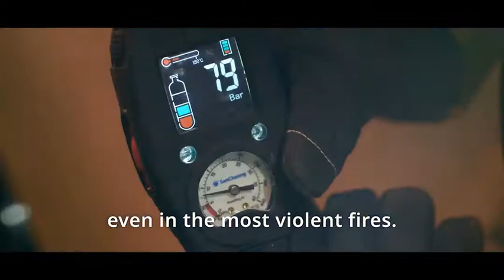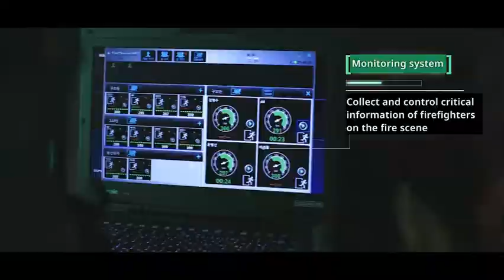[Hancomlifecare]ICT SCBA - SCA10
The latest product has this kind of function.

HUD, Digital gauge, Flexible earpiece, Loudspeaker, etc.